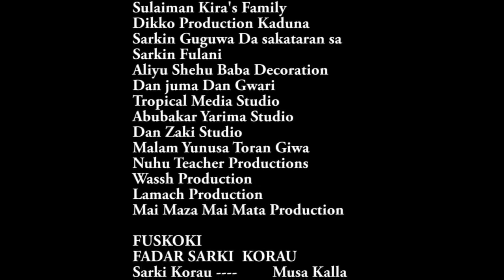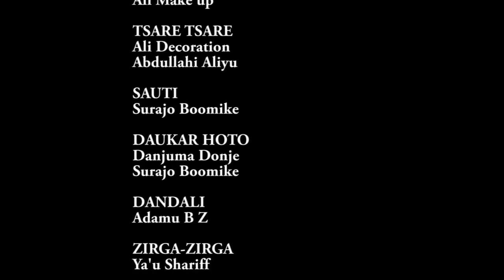Jarumai Series - Episode 8 (Official Video)